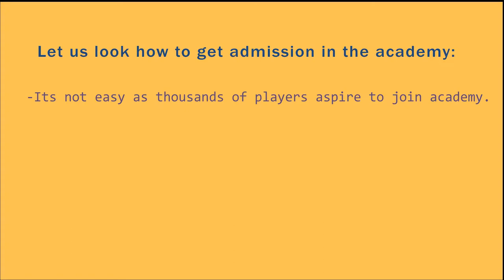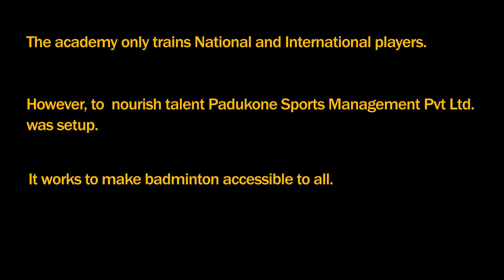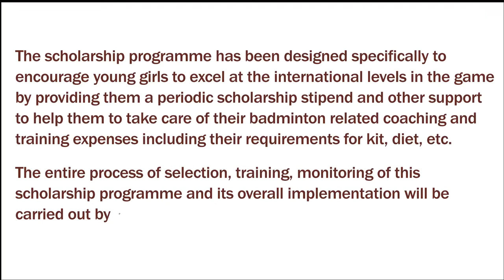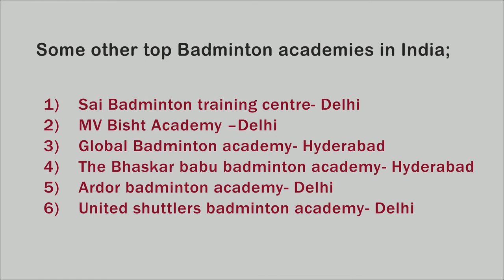Best Badminton Academies In India | How you can join them?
The video discussed about the top badminton academies in India. These are:
1) Pullela Gopichand Academy
2) Prakash Padukone Academy
3) Chetan Anand Academy

We have provided detail analysis of these academies.